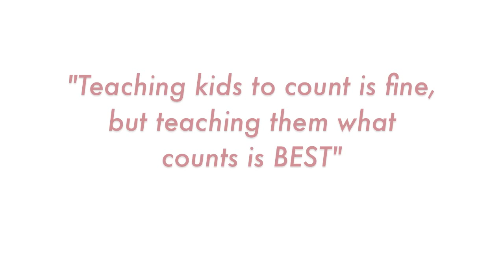Langston Wins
Congratulation to Langston Sanders for winning at the 5th Annual Warrior's Challenge Traditional Martial Arts Championships. Warrior Institute of Chicago, Making WARRIORS EVERYDAY!